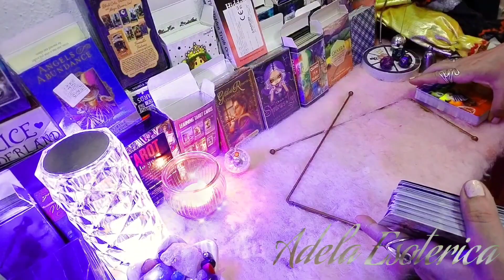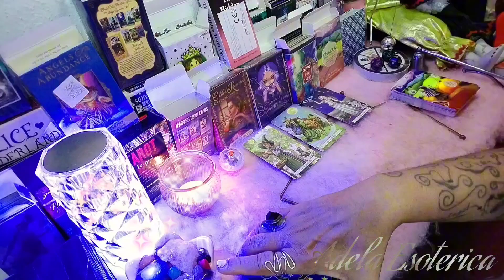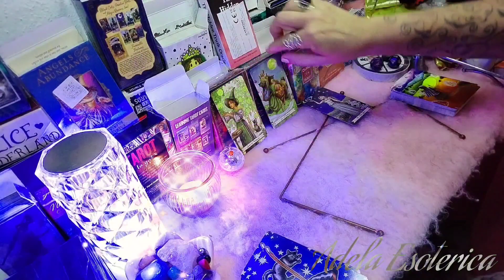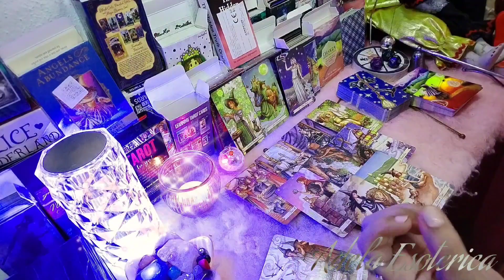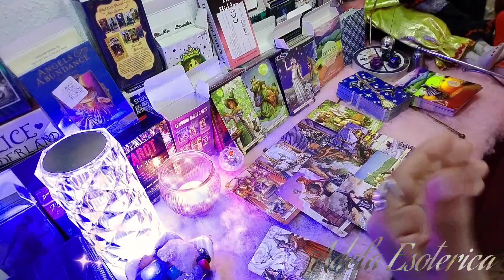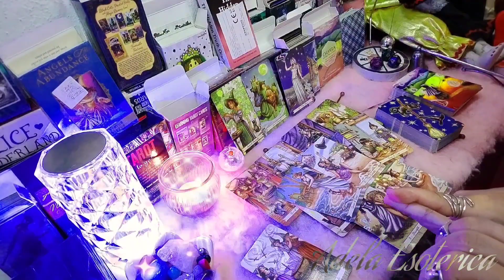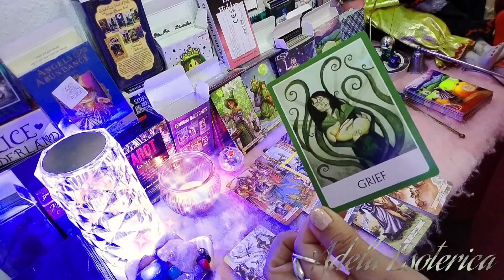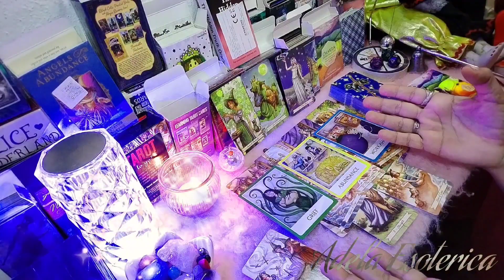⏳VIDAS PASADAS, LO SABRÁS TODO 🚨COMO Y POR QUE FUE⁉️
Hablar de vidas pasadas es un tema bastante amplio y con el Tarot podemos indagar algo que nos pueda ayudar a entender el hoy, el presente para proyectarnos de mejor manera, te atreves a saber?

Don't forget to suscribe and actived the notification bell to know when I ll post a video and show me what do you think about the  paranormal and Esotéric side... No less important share my content I ll be very thankful with you...

No olvides suscribirte y picar la Campanita de notificaciones para que cuando suba un video sepas y vengas a visitarme... Me gustaría saber que opinas de el lado Esotérico y paranormal con lo que sucede en el.. Y no menos importante te pido compartas mi contenido, te lo agradeceré...

Necesitas ayuda? Requieres saber lo que atañe hoy? Quien es? O quien fue o por que y que paso?
Lecturas de Tarot personales mándame un mensaje de WhatsApp para concretar una cita aquí ⬇️
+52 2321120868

Adela Zamitiz
Buscame en Facebook me encuentras como Adela Zamitiz

       ✨Paypalme✨
Apoyame para más contenido, te lo agradeceré, publicamente

Muchas gracias.. 🤍